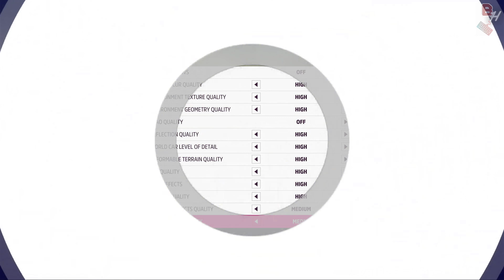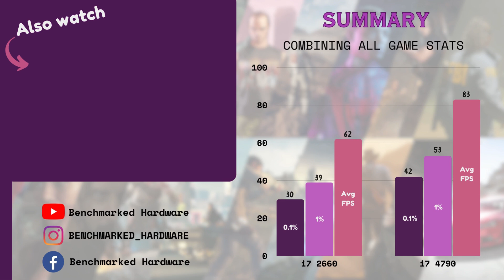i7 2600 vs i7 4790 Tested in 11 Games (2024) | 1080p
Timestamps
00:00 i7 2600 vs i5 4590 GTA 5
00:47 i7 2600 vs i5 4590 Cyberpunk 2077
01:40 i7 2600 vs i5 4590 A Plague Tale Requiem
02:45 i7 2600 vs i5 4590 Red Dead Redemption 2
03:36 i7 2600 vs i5 4590 Hitman 3
04:32 i7 2600 vs i5 4590 Forza Horizon 5
05:27 i7 2600 vs i5 4590 Starfield
06:17 i7 2600 vs i5 4590 Hogwarts Legacy
07:11 i7 2600 vs i5 4590 Spiderman Miles Morales
08:03 i7 2600 vs i5 4590 Days Gone
09:07 Summary